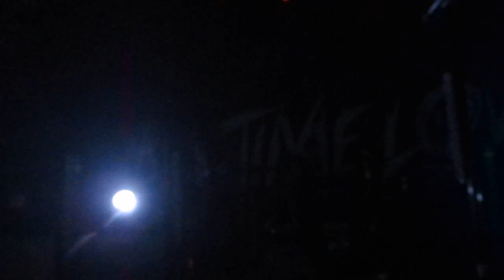All Time Low - Intro/Do You Want Me (Dead?) Live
**Skip to 1:00 for start song**

All Time Low opening with Do You Want Me (Dead?) @ Toad's Place in New Haven, CT on 4/30/14.

The song playing as the intro is I Don't Want To Set The World On Fire by The Ink Spots.